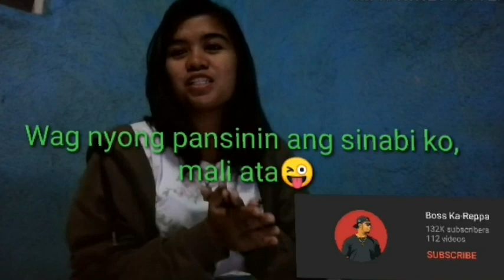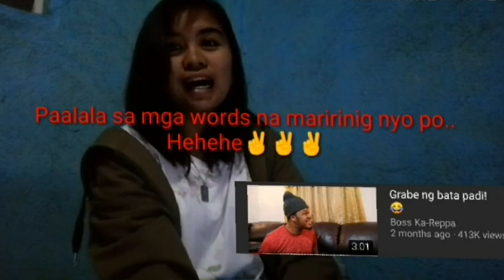Reacting to "Boss Ka Reppa" after streaming " Alab of SB19" just to have fun😂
Str£amALAB